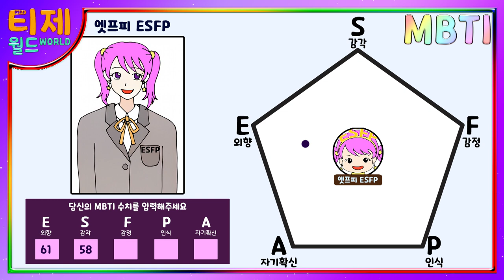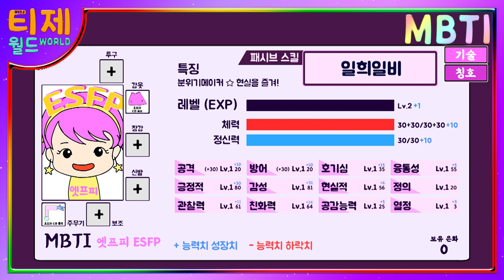[MBTI WORLD] 18편 - 엣프피(ESFP) 캐릭터 소개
* MBTI 월드 - 프롤로그 *
평화로운 MBTI 월드에 나타난 어둠의 그림자.
즐거운 일만 가득했던 MBTI 월드에 갑자기 등장한 조롱몬과 혐오몬
아무것도 모르는 MBTI 친구들은 서서히 어둠에 잠식되어 가는데.
파괴의 신 어둠의 선입견을 물리치고 MBTI 월드를 구해낼 수 있을 것인가!